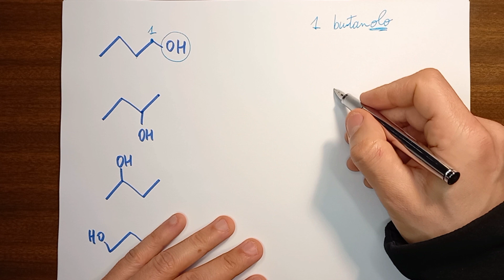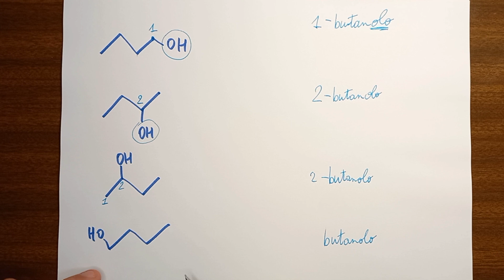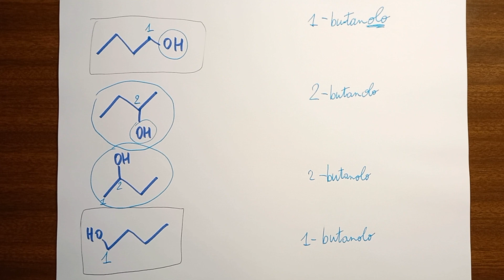1-butanolo e 2-butanolo NOMENCLATURA CHIMICA ORGANICA - ALCOLI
Eccoci in una playlist di ESERCIZI DI NOMENCLATURA DI CHIMICA ORGANICA,
esercizi spiegati passo passo...NOMENCLATURA DEGLI ALCOLI in continuo aggiornamento!